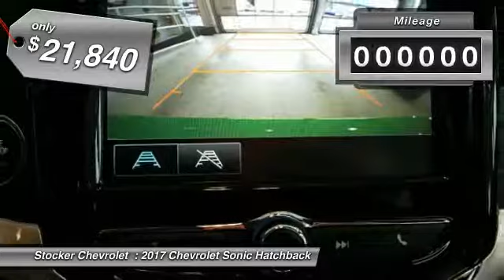2017 Chevrolet Sonic State College PA 204036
Stocker Chevrolet
701 Benner Pike

Price includes:  500 - General Motors Consumer Cash Program. Exp. 05/31/2017